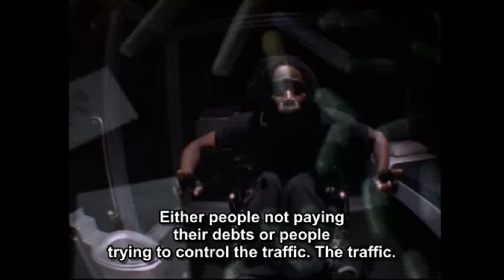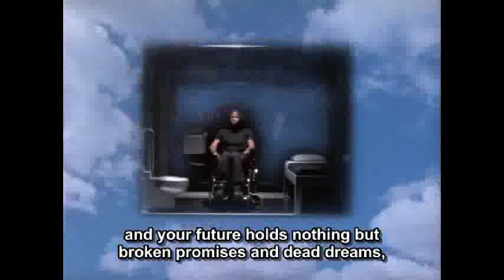Oz - Augustus Hill monologues (s01.e05)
Augustus' philosophies from fifth episode, season 1 - "Straight Life".